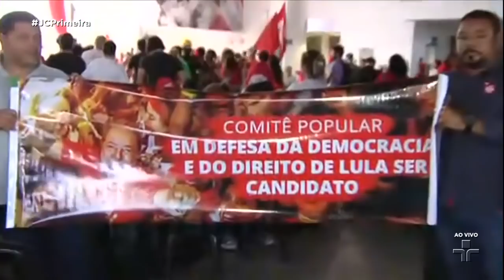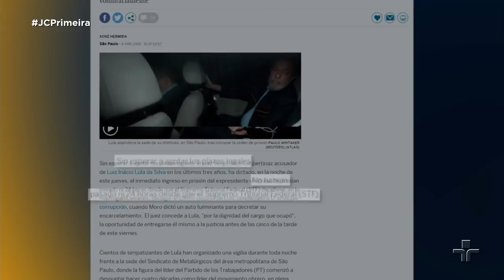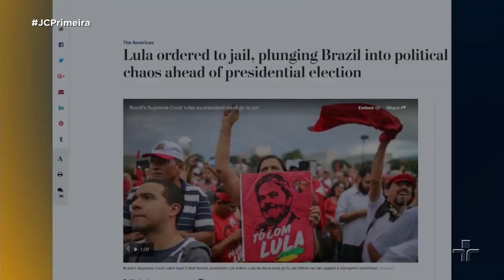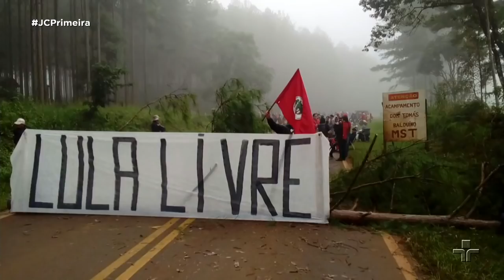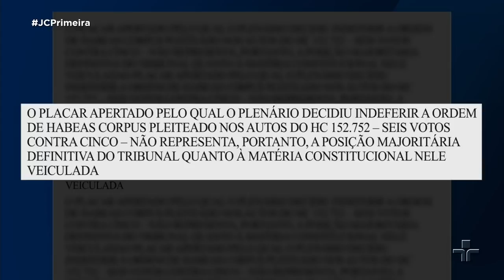Jornal da Cultura 1ª Edição | 06/04/2018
Acompanhamos a expectativa pela apresentação do ex-presidente Luiz Inácio Lula da Silva à Polícia Federal, como determina a ordem judicial emitida pelo Juiz Sérgio Moro na tarde do dia 05/04/2018.